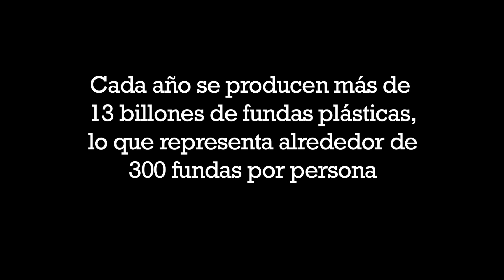Contaminación del plástico